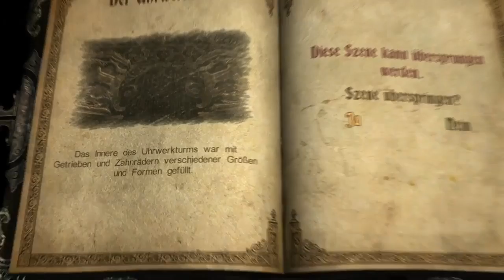Let´s Play Castlevania:Lords of Shadow #66 -Der Uhrwerkturm #2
Alle Rechte gehen an MercurySteam, Kojima Productions, Climax Studios -- Watch live

Happy WWE2K20 DAY!!!